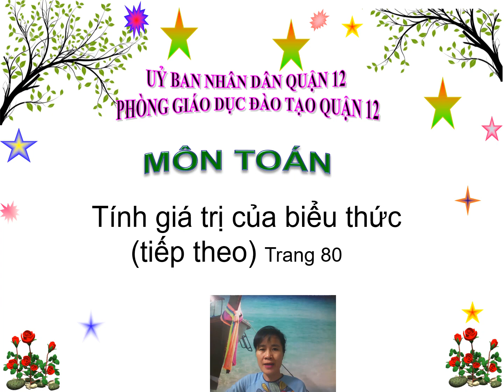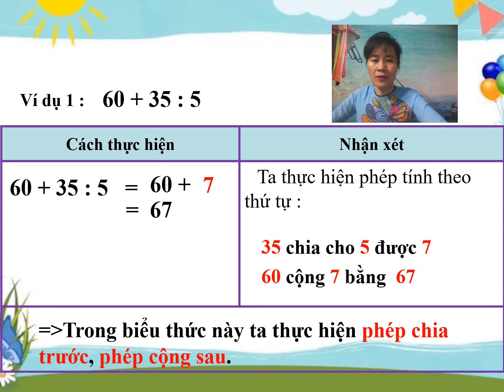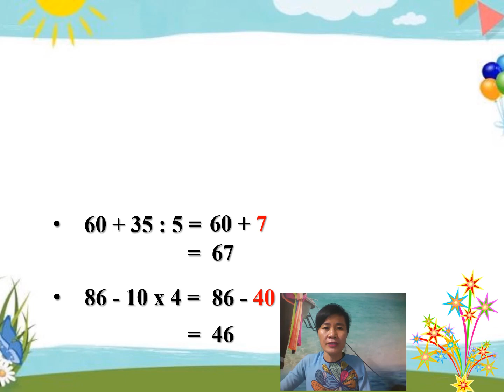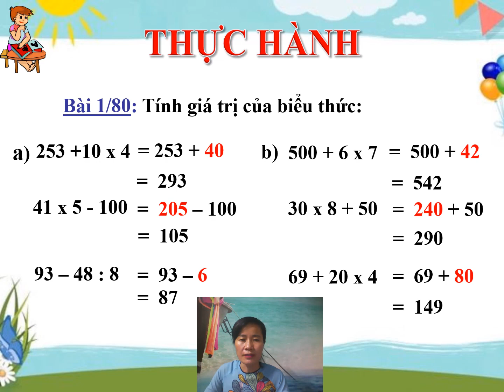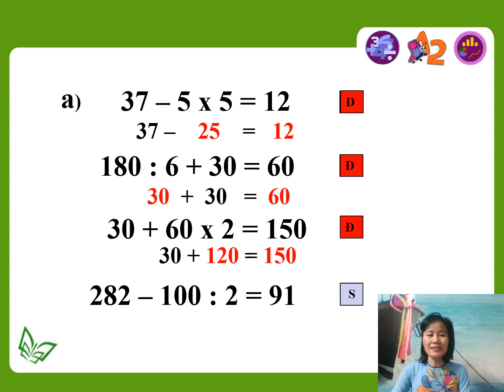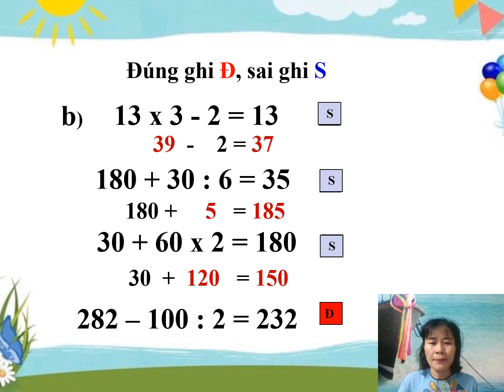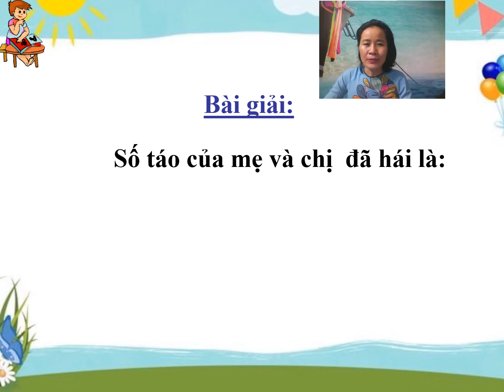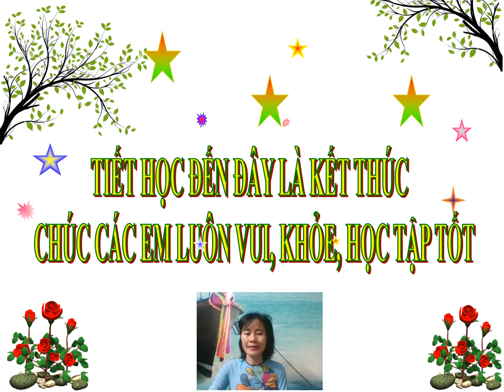Toán 3: Tính giá trị của biểu thức (tiếp theo)